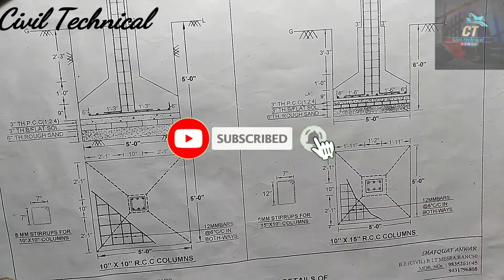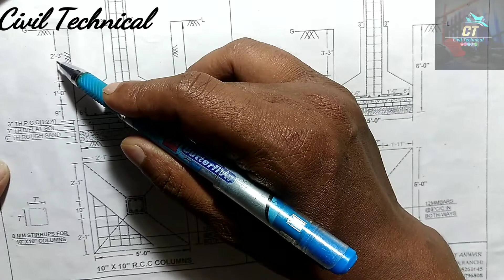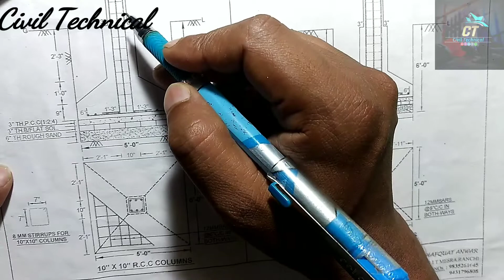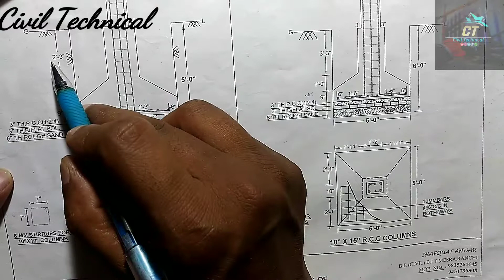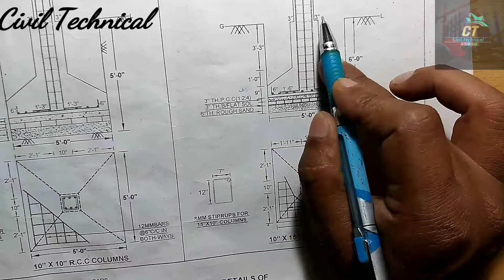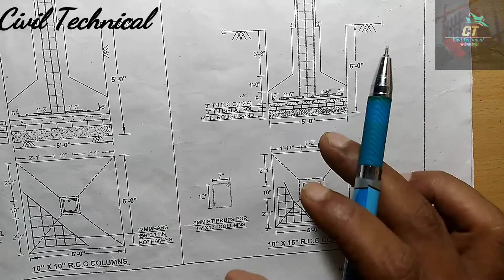Design Of Isolated Trapezoidal Footing With Pedestal | How to Read Civil Engineering Drawing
For easy Understanding please watch the whole video and don't skip anywhere.

In this video i explained every things in a very very simple manner for easy understanding..

Friends Watch this video and Get your All  your Doubt cleared Regarding

Civil Technical

Er Ragib Aslam
Jharkhand ( Hazaribagh)